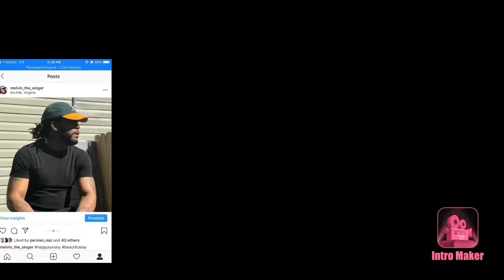How to Trap Your Enemies - Vlad the Impaler Style | Reaction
Hope you guys enjoyed this reaction video make sure you guys like share and subscribe to my channel and don’t forget to click on that notification bell to not miss an upload that I post

How to Trap Your Enemies - Vlad the Impaler Style

Thank you guys we’ve made it to 💯 subs love you guys 🤘🏽